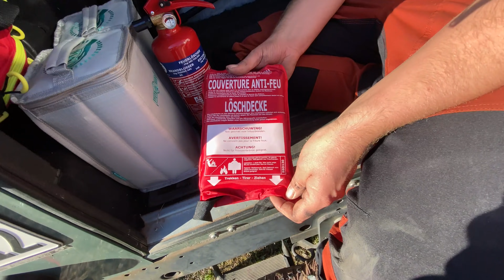Land Rover Defender 90 mit Zeltofen Heizung im Vorzelt und Gordigear Dachzelt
Komm mit zur nächsten DACHZELT Veranstaltung!

Habt ihr auch ein spannendes Dachzelt- Setup? Meldet Euch bei uns! Wir stellen jede Woche neue Dachzeltmobile vor. Hier könnt Ihr Euch bewerben:

Wenn es windet stürmt oder schneit hat Adrian es beim Dachzelten muckelig warm!
Dank seines Zeltofens den er im Vorzelt seiner Markise aufbauen kann, wird der 2m² große Raum perfekt aufgeheizt und seine Dachzelt Nachbarn kann er gleich mit einladen.

Unterwegs ist Adrian mit einem Defender 90 und dem Gordigear 140 Dachzelt.
Die Leidenschaft fürs Offroadfahren und den Defender wurde ihm bereits als Kind in die Wiege gelegt und begleitet ihn bisher sein ganzes Leben.

Warum Adrian seit seiner Kindheit an von Defendern träumt und wie die Zeltofen Heizung funktioniert, das erfahrt ihr im Video!

Willst Du noch mehr individuelle Setups sehen? Hier findest Du noch viele weitere Inspirationen für Dein eigenes Dachzeltmobil:

Ab jetzt kannst du Dachzeltnomaden Mitglied werden und uns unterstützen!

Komm mit auf das nächste DACHZELT EVENT in deiner Nähe!

Du willst keine NEUIGKEITEN rund um Dachzelte mehr verpassen? Hier bekommst du immer alle NEWS als Erster

Mehr von Thilo:
VOGEL ADVENTURE - Vollzeit Leben im Dachzelt